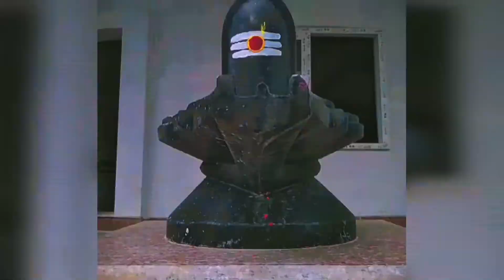pumdikot Mahadev Nepal | Biggest shiva statue | Har har mahadev | Shivaji mandir pokhara